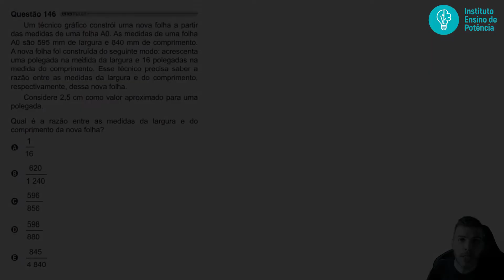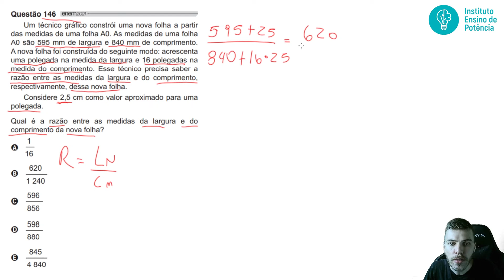🛑146 Enem 2021 PPL - RAZÃO - Um técnico gráfico constrói uma nova folha a partir das medidas de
📐 Resolvendo a questão 146 do Enem de 2021 REAPLIAÇÃO: questão de matemática da Prova Amarela!

146 ENEM 2021 REAPLICAÇÃO) Um técnico gráfico constrói uma nova folha a partir das medidas de uma folha A0. As medidas de uma
folha A0 são 595 mm de largura e 840 mm de comprimento. A nova folha foi construída do seguinte modo: acrescenta uma polegada na medida da largura e 16 polegadas na medida do comprimento. Esse técnico precisa saber a razão entre as medidas da largura e do comprimento, respectivamente, dessa nova folha. Considere 2,5 cm como valor aproximado para uma polegada.

Qual é a razão entre as medidas da largura e do comprimento da nova folha?